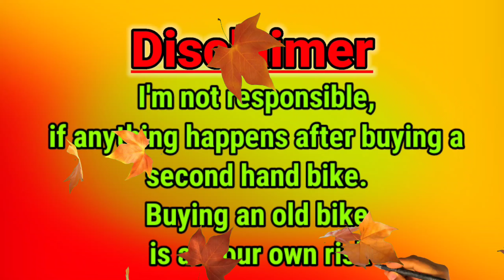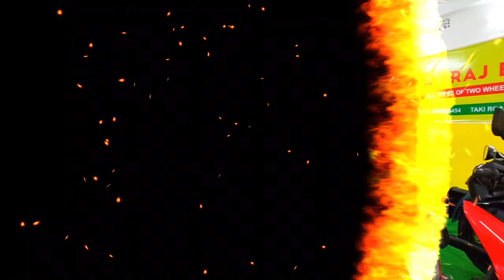Royal EnfieldClassic 350,Pulsar 125,Reborn classic 350,Thunderbird 350X | Barasat AVIRAJ BIKE ZONE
@AVIRAJ BIKE ZONE

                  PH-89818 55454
   Address-Taki Road,Pirgacha,Barasat,
                West Bengal-700128

West Bengal
Barasat second hand bike showroom
2nd hand bike showroom
Royal Enfield Classic 350 Chrome Series
Royal Enfield Reborn classic
Ntorq 125 Race XP

NEFFEX. Com

Ncs music